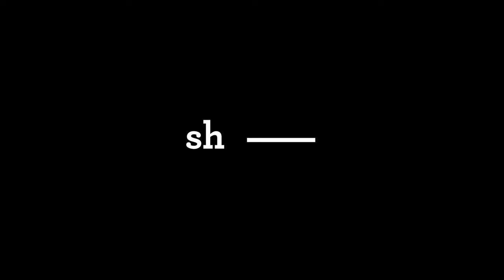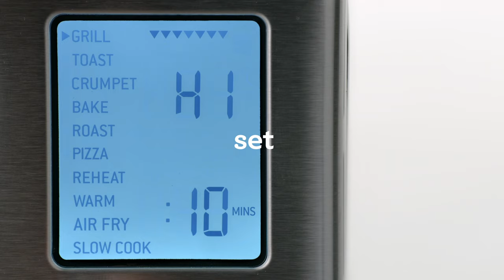The Smart Oven™ Air Fryer | Air frying just got easier: fries, wings and more | Sage Appliances UK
Want to know how to get golden, crispy, guilt-free, air fried results every time?

Discover the smart way to air fry with the super versatile Smart Oven™ Air Fryer.

The Smart Oven™ Air Fryer features:
- Dedicated air fry setting creating delicious, golden French fries, chicken wings and other family favourites, without the guilt
- Element iQ™ system with smart algorithms replicating the ideal cooking environment for air fry and 9 additional cooking techniques
- Smart algorithms replicating the ideal cooking environment for air fry and 9 additional cooking techniques
- 10 cooking functions to guide you to perfection: toast 6 slices, crumpet, grill, bake, roast, warm, pizza, reheat, slow cook and air fry.
- Higher temperatures combined with super convection speeding up cooking time with greater crispness
- LCD DISPLAY to easily access 10 smart cooking functions. Also indicating pre-heat completion and count-down for perfect results